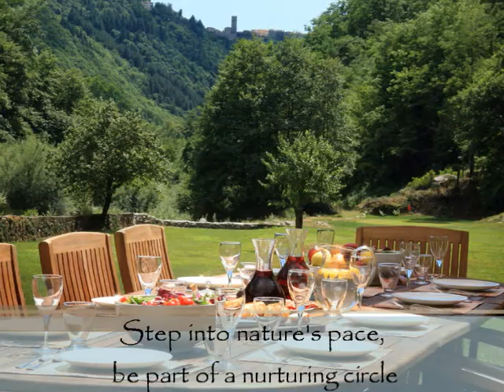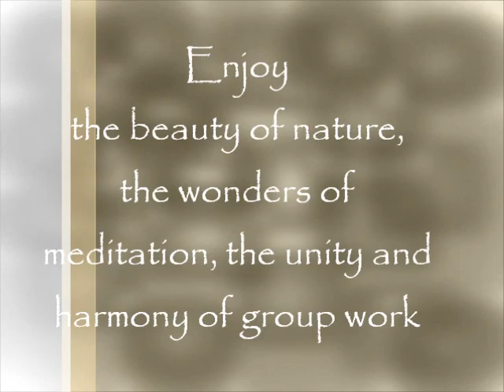Tuscany Retreat September 2014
"Soul Nurturing in Tuscany" From 21 to 26 September 2014.
A wonderful 5 day uplifting retreat.
With the mountains around you and the river beside you, step into nature's pace, connect with spiritual practices, be part of a nurturing circle, meditation & healing sessions.